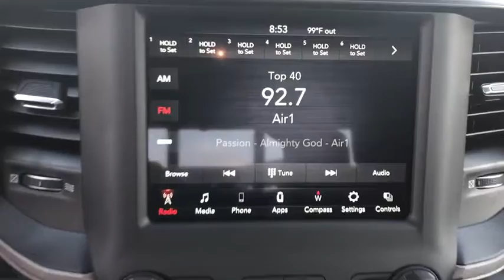2020 Ram 2500 Victorville, High Desert, Hesperia, Apple Valley, Adelanto, CA YT3102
Granite Crystal Metallic Clearcoat New 2020 Ram 2500 available in Victorville, California at Victorville Motors. Servicing the High Desert, Hesperia, Apple Valley, Adelanto, CA Area.

Victorville Motors
14617 Civic Dr

Granite Crystal Metallic Clearcoat 2020 Ram 2500 Tradesman 4WD 6-Speed Automatic Cummins 6.7L I6 TurbodieselbrbrRecent Arrival!brbrAwards:br  * Motor Trend Automobiles of the year